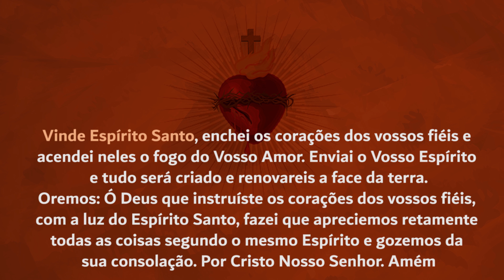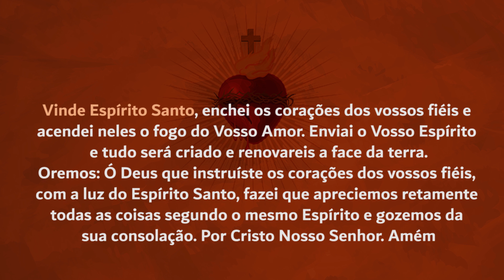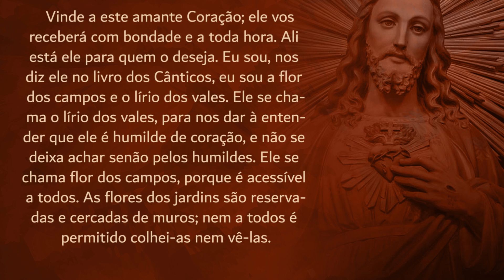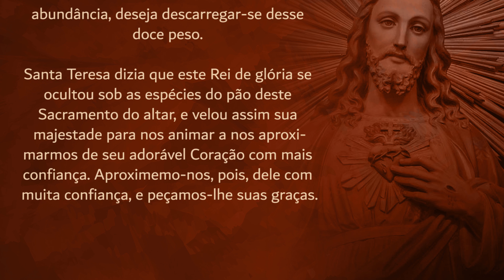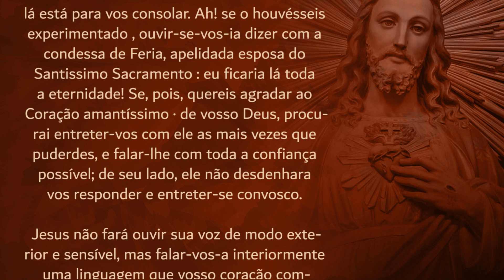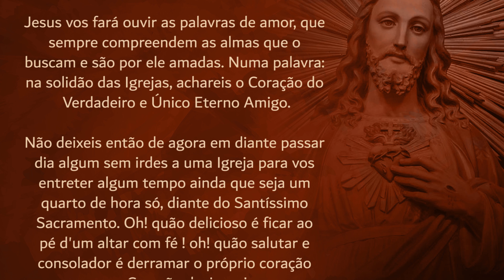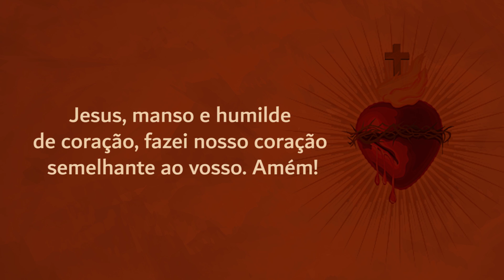1 mês com o Sagrado Coração de Jesus | 27º dia | Padre Mario Sartori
• Do livro: O Sagrado Coração de Jesus
Meditações de Santo Afonso Maria de Ligório
• Editora: Imaculada

• 27º dia: Aproximemo-nos do tabernáculo - Ali acharemos o Coração de Jesus esperando de nós uma visita de amor.